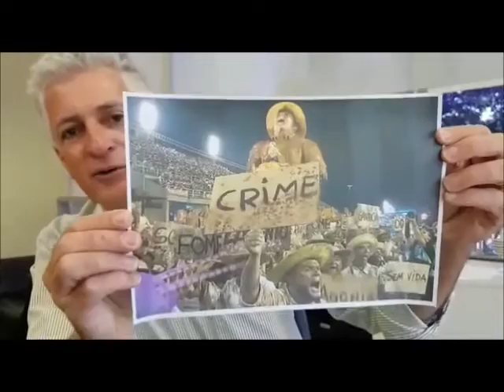Rogério Correia alerta: depois do Carnaval ForaTemer, golpistas tentam disfarçar o momento político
Confira no vídeo as tarefas do pós-carnaval; só com o povo nas ruas terminaremos com essa suruba geral do governo TemerGolpista com PSDB!